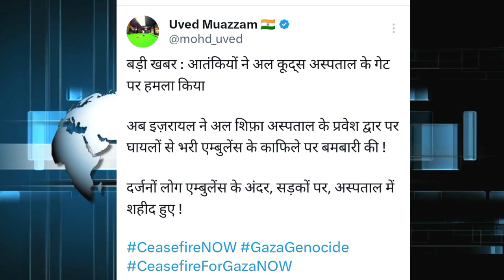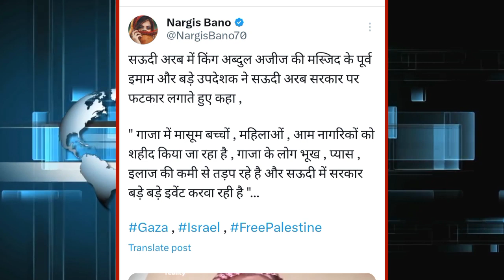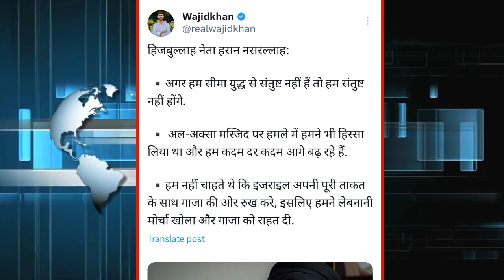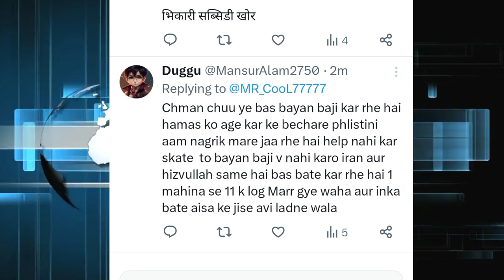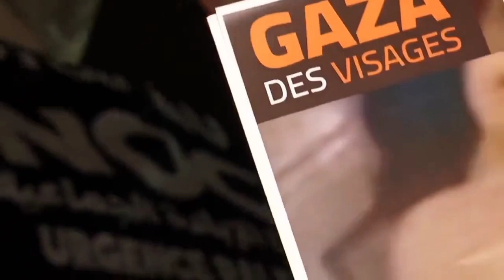इजराइल की खैर नहीं इजराइल को घेर लिया | हसन नसरुल्लाह की चेतावनी